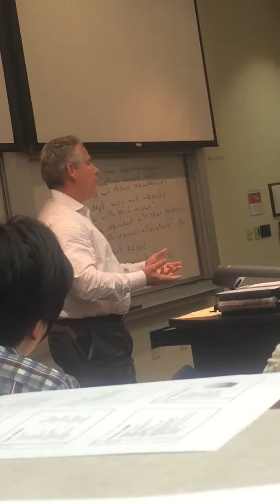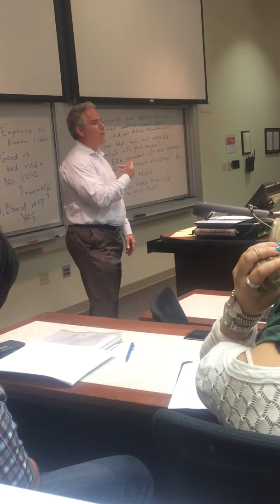Risk Management Q & A - University of Southern California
Question and answer session about risk management with Patrick Henry, former CEO of Entropic Communications, and students at University of Southern California on April 22nd, 2015!